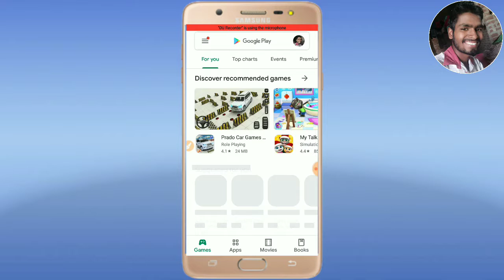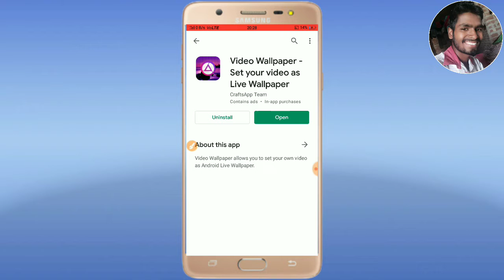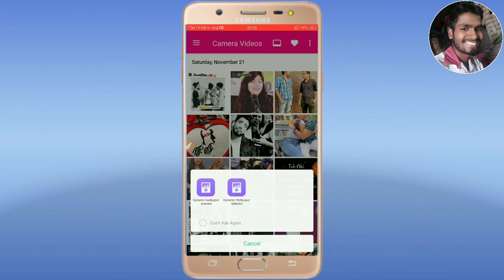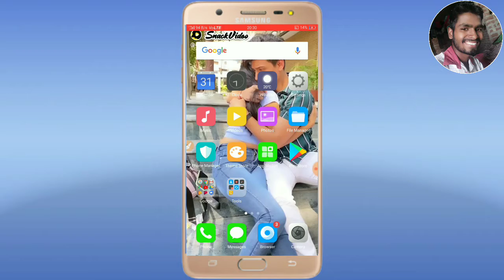How to Set Video Wallpaper | Video wallpaper kaise Lagayen 2021 | Bipin internet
How to set video wallpaper
video wallpaper kaise lagayen
mobile me video wallpaper kaise lagayen
mobile ke home screen pr video ko kaise lagayen